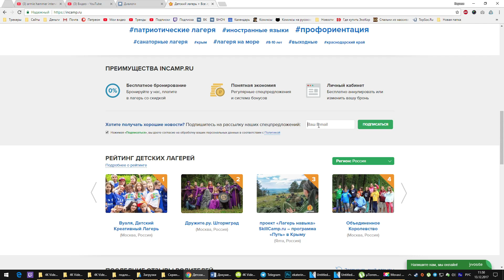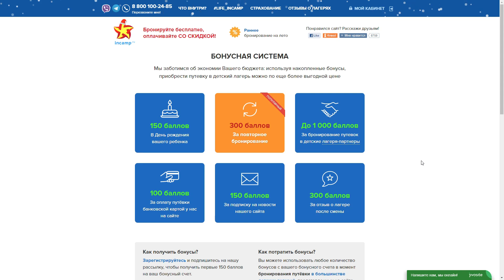Как получать скидки при бронировании детских лагерей на incamp.ru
Присоединяйтесь к нашей дружной веселой и веселой компании!